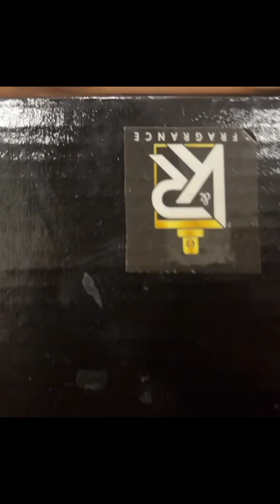"Unboxing the Essence of Luxury: PR by KR Fragrance, Discovering New Scents and Sensations!SASHWORLD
If u want to order these fragrances kindly contact on this

Owner:  USAMA
  They deal high quality perfume oils,perfumes impression, 100% pure organic honey and dates from saudia and Iran

24 hours service available.